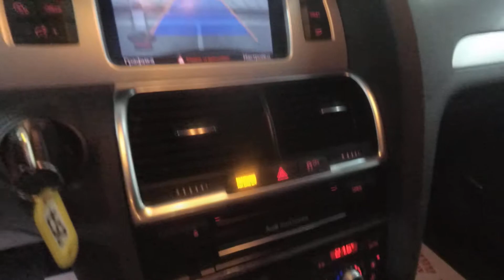Audi Q7 2013